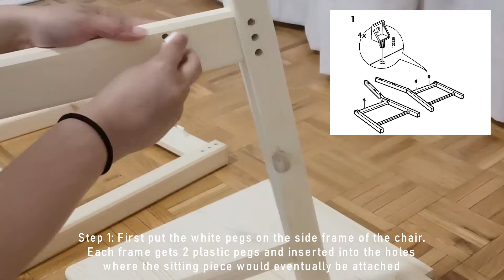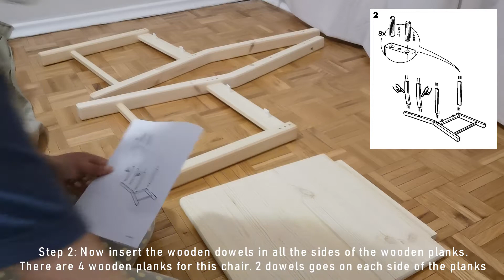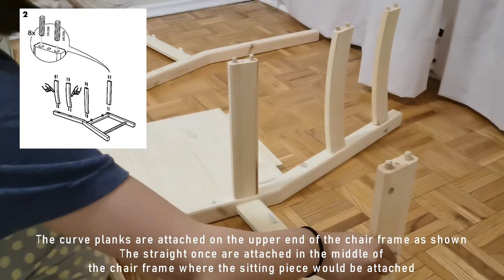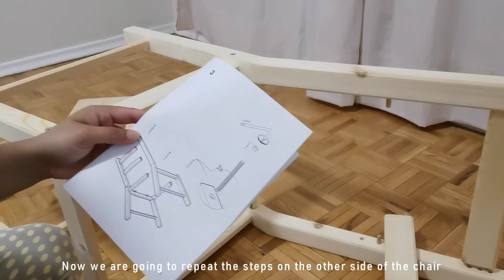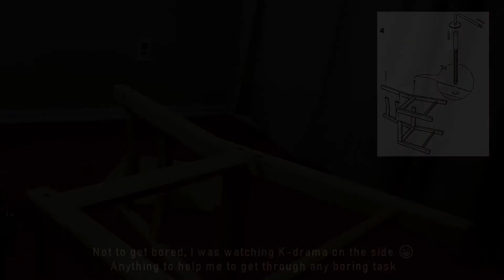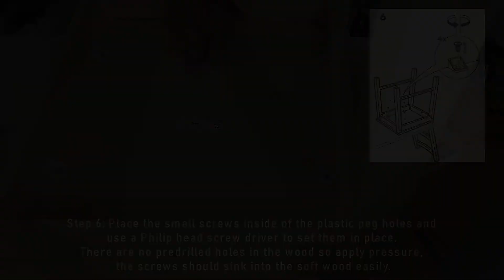How to: Ikea Ivar Chair Step by Step Tutorial with Ikea Guide Book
Ikea Ivar Chair

Ikea Furniture is not always easy to put together unless you are a wizard..kidding!
I think with proper organization of the furniture items and a step-by-step guide, any Ikea furniture can be put together with ease.
In this video, I did a step-by-step tutorial on how to assemble an Ikea Ivar Chair with pictures from the guidebook that comes with it. Hopefully, this will help you assemble this chair easily.
One other thing, I bought these chairs to go with the fold-down dining table I made which was posted a few weeks ago. If you are interested, please check it out

Thanks once again for all the love and support.